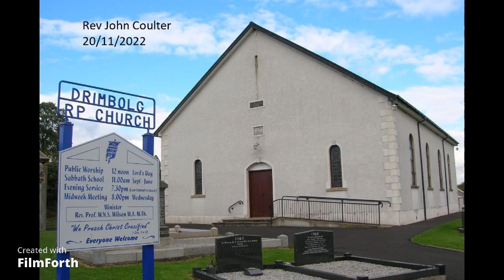Drimbolg RPC Service 20/11/2022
Morning service at Drimbolg RPC on 20/11/2022 led by Rev John Coulter.